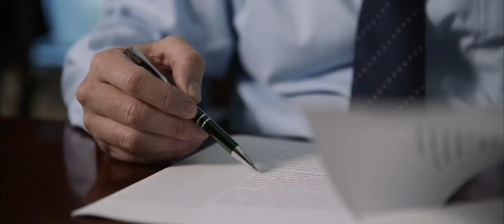What is suction entrapment? | Florida Personal Injury Trial Lawyers